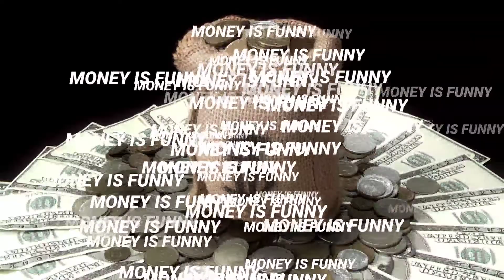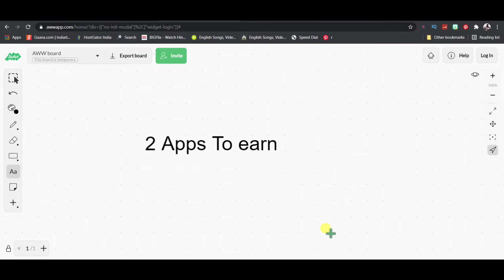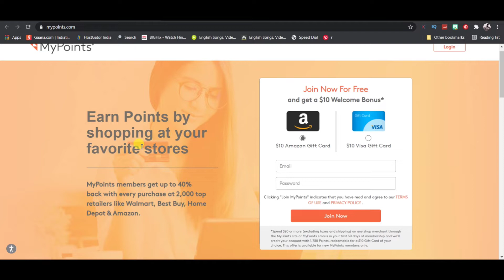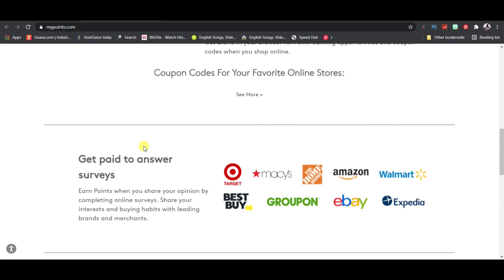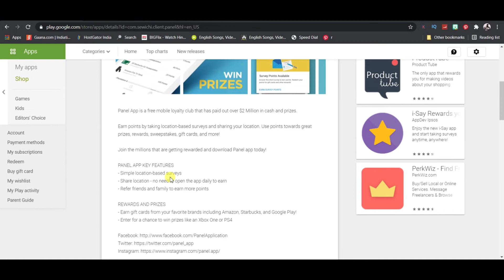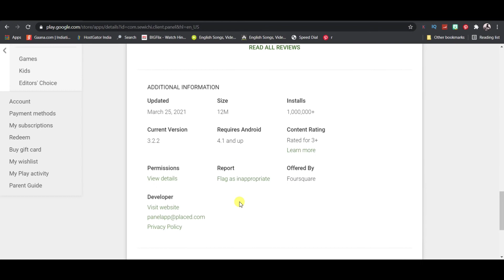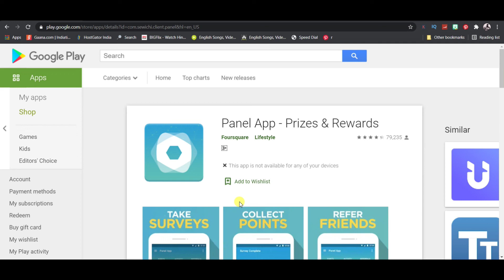Earn $500/- (FREE PAYPAL MONEY) Using This NEW Apps As a Beginner! (Make Money Online)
if you are a student who wants to earn some quick free paypal money then this id the best video for you as well as those who are searching an online job to make money obnline with paypal watch this full video

Earn $36 Per Hour Playing VIDEO GAMES! Available Worldwide (Make Money Online)

In this video, you are going to learn how to make $36 per hour with this brand new website just to watch videos and play games!

You don't need any skill, no money, no credit card, no website to get started to make money!

I am happy to share these new websites and strategies to make money online with you all that I wish I knew when I was younger. You may think you can’t do it, but I assure you that you can do it, and it will add some free money in your pocket. So, make sure you stick around until the end to not miss a single important step!